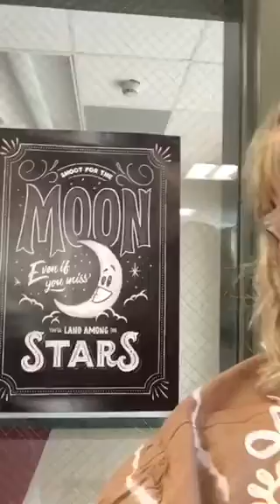“Tonight You Belong To Me” Ukulele Cover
For Season 339 Let there be light. Cover by MamaUke/Bonesigh